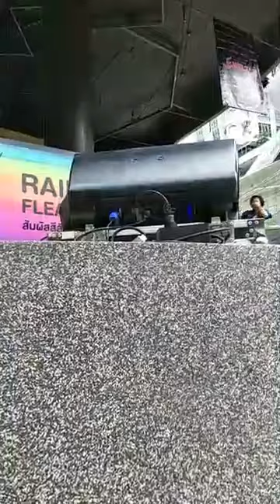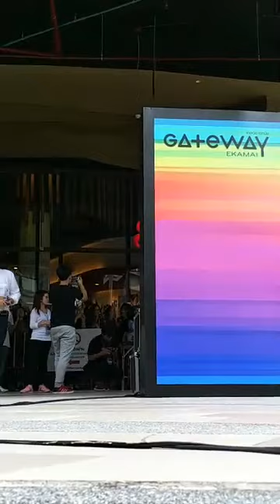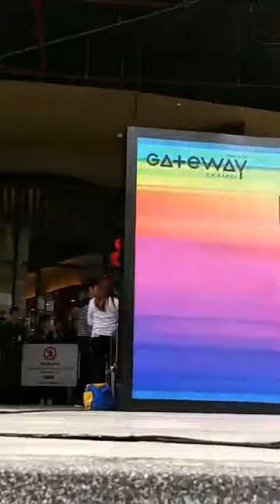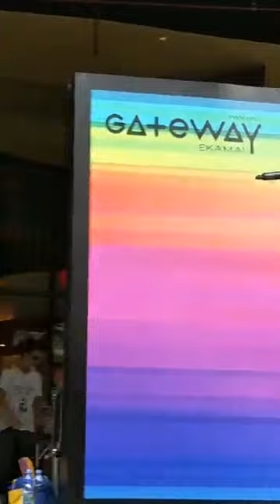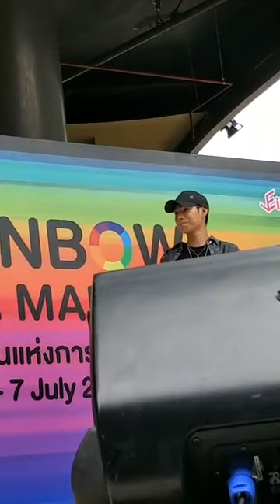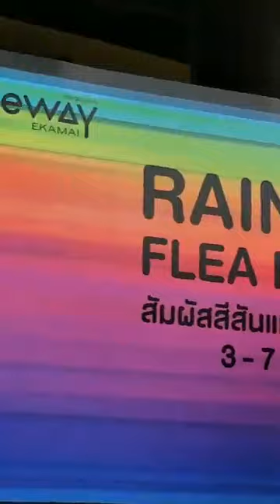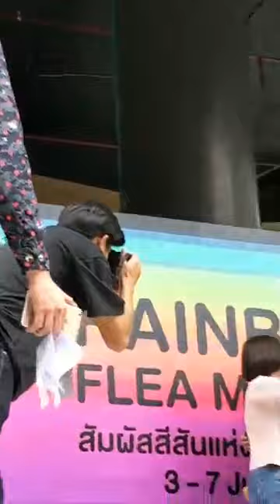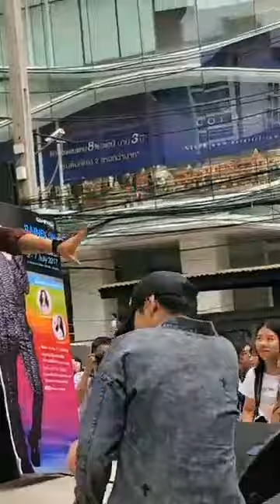[Live] เป๊ก ผลิตโชค | ผลิตร้องเพลงงาน Rainbow Flea Market @ Gateway Ekamai - 4ก.ค.60 (4)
ขอบคุณคลิปจากเฟซบุ๊กคุณNetr Kangsadanค่ะ
4 กรกฎาคม 2017 เวลา 15.08 น.

เป๊ก ผลิตโชค งานRainbow Flea Market @ ศูนย์การค้าเกตเวย์ เอกมัย
เมื่อวันอังคารที่ 4 กรกฎาคม 2560